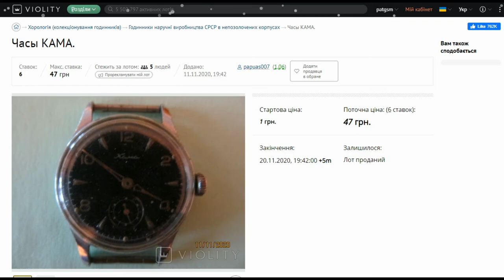Распаковка лота Часы КАМА с Виолити.